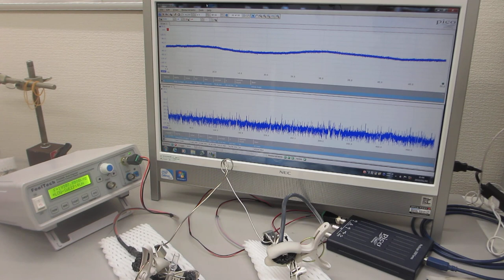ステンレス線の超音波伝搬特性を利用した超音波の応用技術開発ーー超音波システムの開発技術ーー（超音波システム研究所）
１）５０次以上の高調波の制御を実現していること
２）２０ｋＨｚ以下の共振現象と非線形現象を最適化できること
３）複数の超音波発振の最適化に応用できること・・・を確認しています。